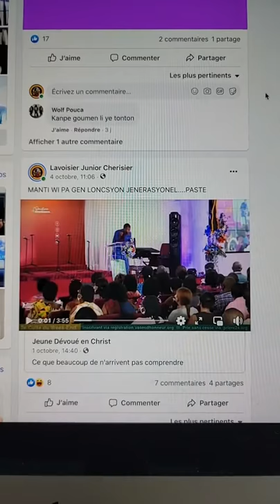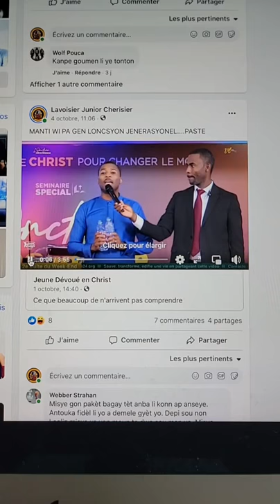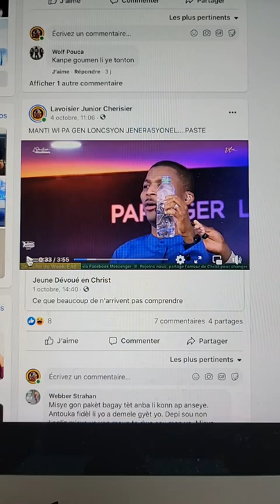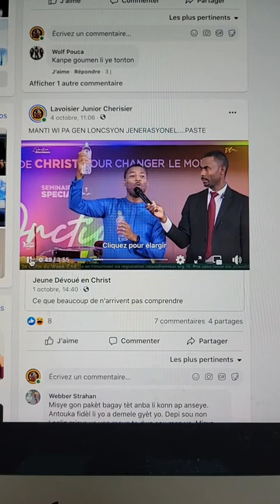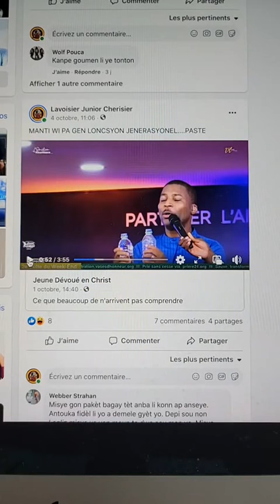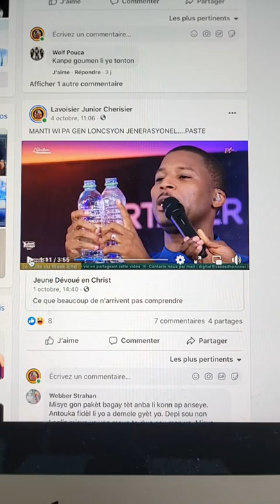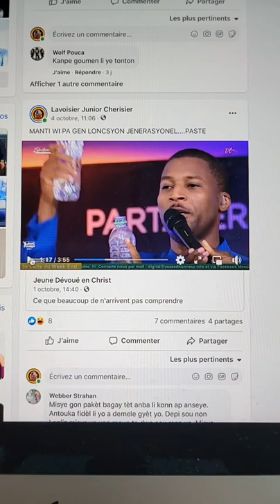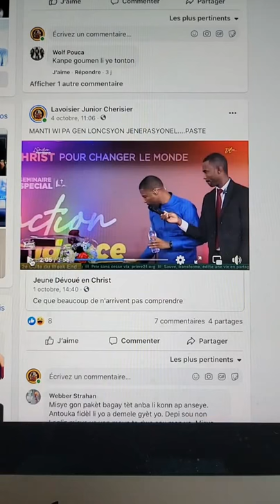Nap frape mato sou tout tèt bòbòt ALEZeman